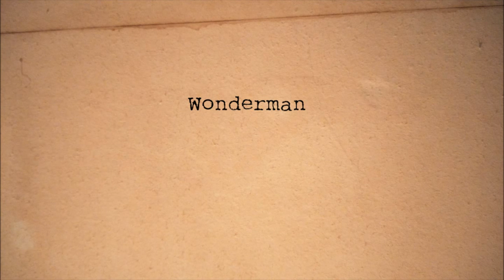Wonderman - Official Video - 2015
EDIT: Wonderman has been nominated and is a finalist to become WooTube's October, 2015 Video Of The Month!!!

Watch the premier broadcast on Wednesday, October 7th, 2015 at 10:30 pm on Charter Tv3. Replays of the episode can be seen every Wednesday at 10:30 pm and Saturdays and Sundays at 9:30 pm on Charter Tv3, and the show will also be available on Charter On Demand:

The first single from the new album "Motivator"... released March 17th, 2015.

And also here:

"Motivator" is the follow-up to my 2014 CD "The Elephant" - which can be picked up HERE: